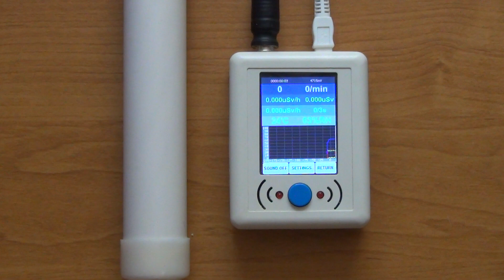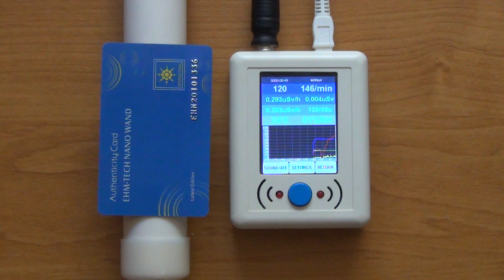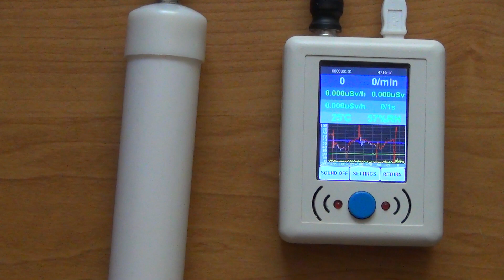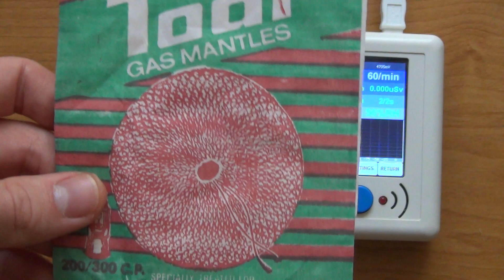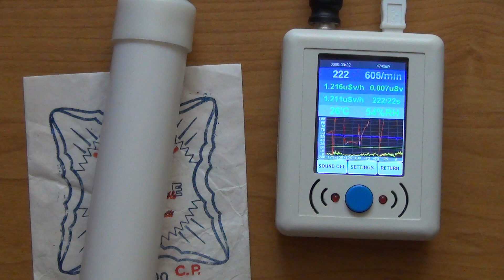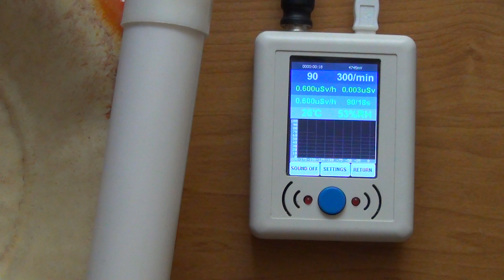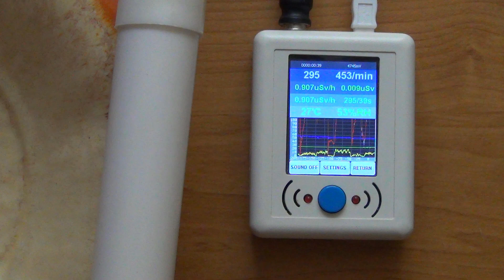Dosimeter Mini Nuclear Radiation Monitor Aliexpress